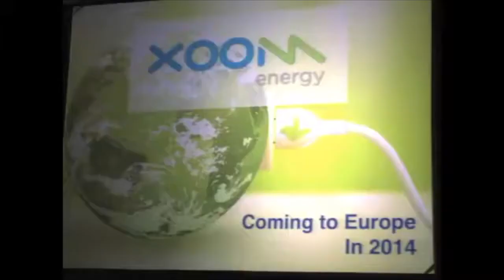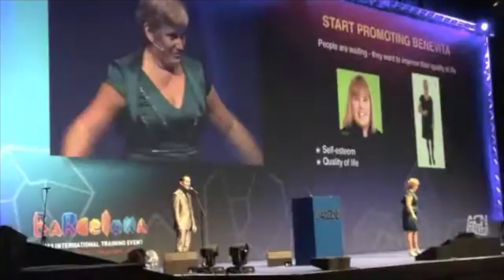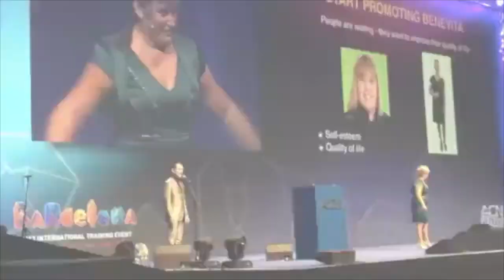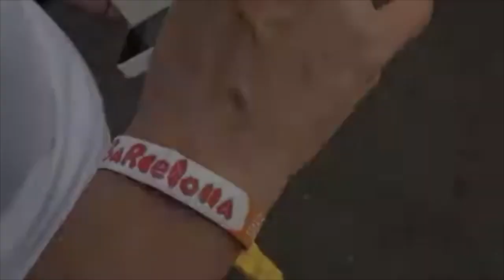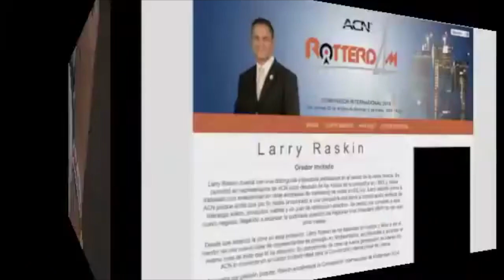EVENTO INTERNACIONAL ACN BARCELONA 2013